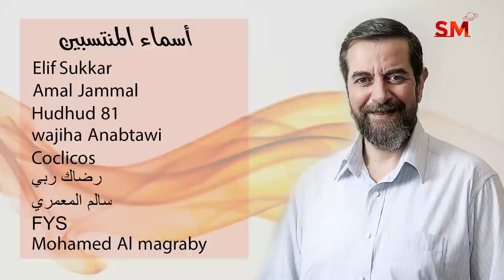توقعات الأبراج اليوم الخميس 23 كانون الأول ديسمبر 2021 سعيد مناع